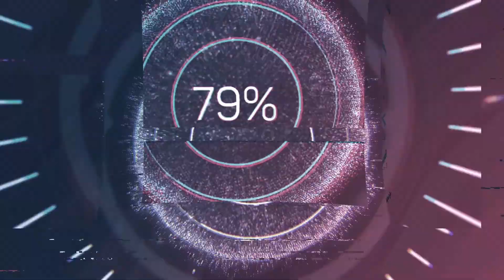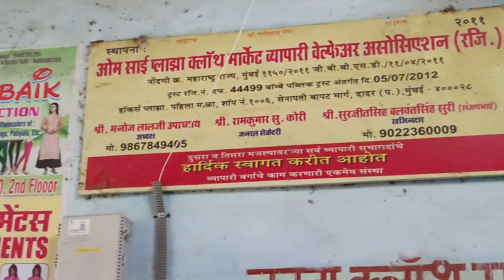DADAR JANTA MARKET , मुंबईतील सर्वात स्वस्त खरेदी ठिकाण | दादर जनता मार्केट | Dadar Cloth Market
Hello Hi नमस्कार, आज आम्ही मुंबईतील सर्वात स्वस्त मार्केट शोधली आहे जिथे आम्हाला होलसेल आणि रिटेल सर्व प्रकारचे कपडे मिळतात. तसेच एखाद्याला व्यवसाय सुरु करायचा असेल तर हा चांगला पर्याय आहे.

dadar janta market
janta market
wholesale market in mumbai
retail market in mumbai
cheapest market in mumbai
cloths in cheap rate
all types of cloth
cloth market in mumbai
dadar market
famous market in mumbai
cloth at low cost
one of the best market
sabse sasti market
sasti market
swast market
sasti dukaan
sasti dukan
lowest and cheapest
जनता मार्केट दादर
दादर जनता मार्केट
स्वस्त दरात कपड़े
होलसेल कपड़ा मार्केट
रिटेल कपड़ा मार्केट
cloth for ladies
undergarments for ladies
cheapest market in india
best option for self business
largest market
cloth for gents
cloth for baby boy
cloth for baby girl
cloth for new born baby
cloth with variety and low price
cheapest market in
wholesale market in
retail market in
cloth market in